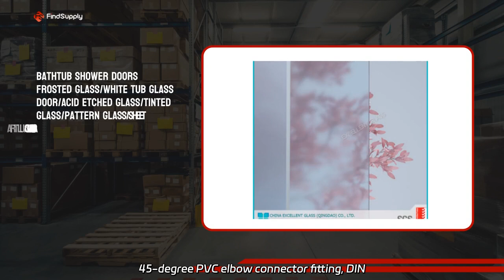Wholesale Glass Fitting Accessories Manufacturer in China | High-Quality OEM Supplies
Wholesale Glass Fitting Accessories Manufacturer in China | High-Quality OEM Supplies Wholesale high-quality 1.0MPa solvent joint plastic pressure water system pipe and fittings. 45-degree PVC elbow connector fitting, DIN standard UPVC tube fitting. Factory direct prices.